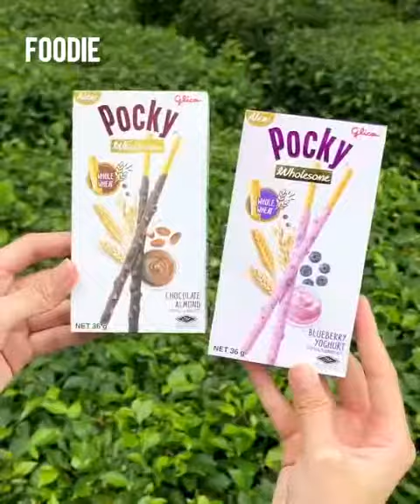Street Food 😋😋 Chees Maggi foodstreet food | +food food cake tikok A57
Street Food 😋😋 Chees Maggi foodstreet food | +food
troom troom in hindi chocolate, food street